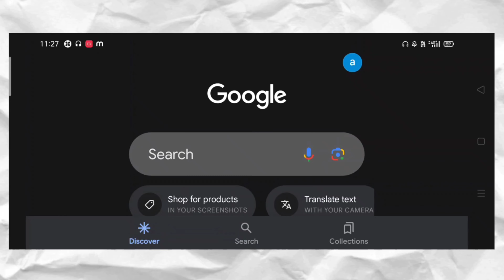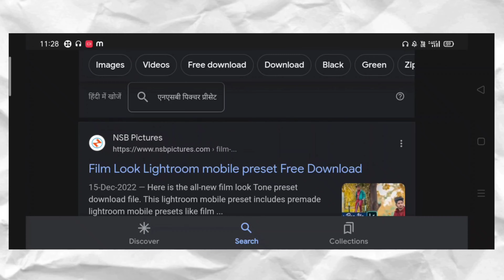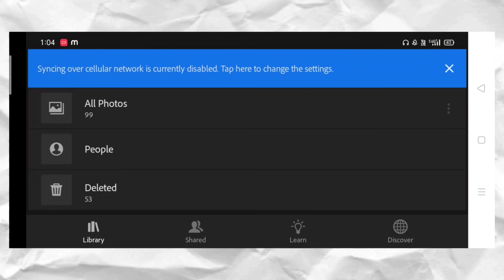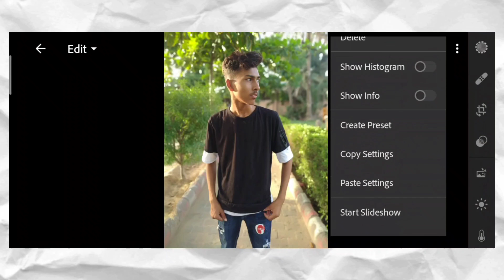preset lagao aur dekho 😮 picture awesome | jaldi dekho kahin choth Na jaaye 🙂 |photo editing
Instagram I'd👇
 mrshettu
n.s.b

nsb pictures

nsb boys

n.s. memes

nsb songs

nsb shorts

nsb presets download

nsb speed datinglightroom photo editing

lightroom editing

lightroom presets

lightroom's photo edit kaise kare

lightroom ki id kaise banaye2023nsb pictures

nsb presets download

nsb pictures photoshoot

nsb pictures lightroom editing

nsb panic

nsb pictures photoshop